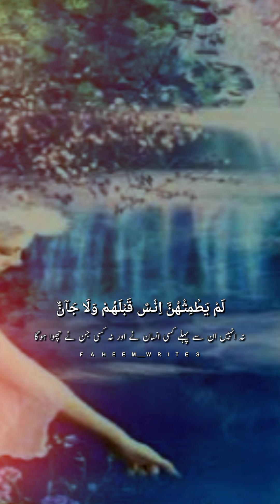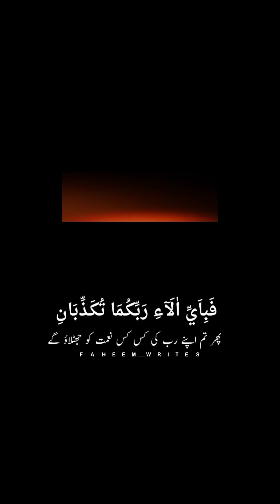surat Rahman❤️❤️❤️ with Urdu translation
surat Rahan
سورة ر حمن خوبصورت آواز میں 💕💕
surah Raman with Urdu translation.